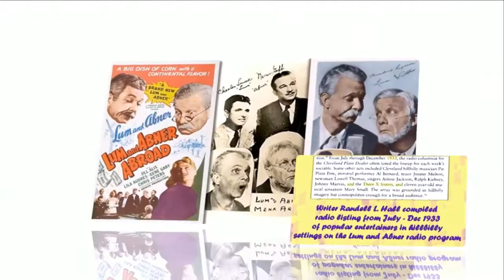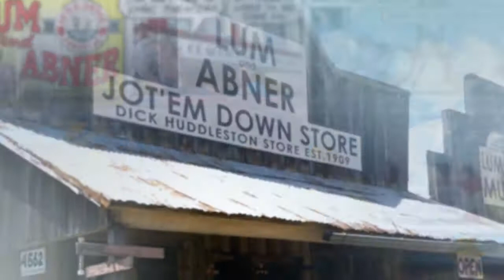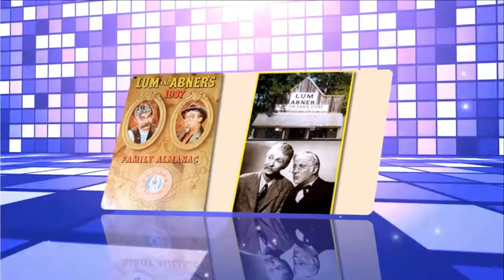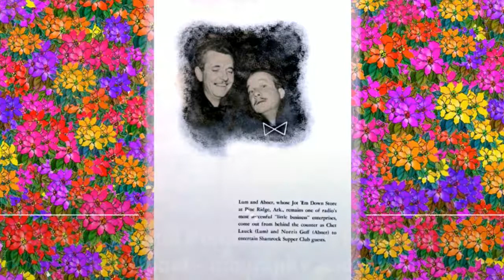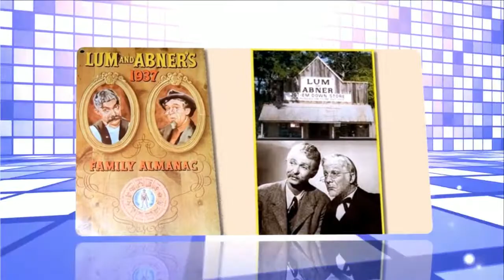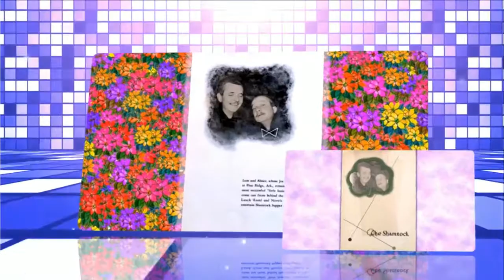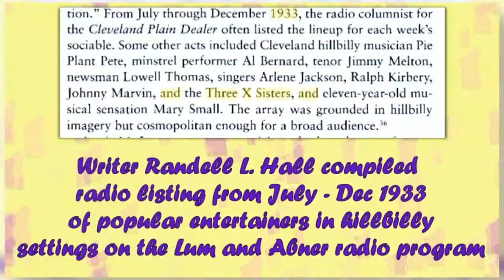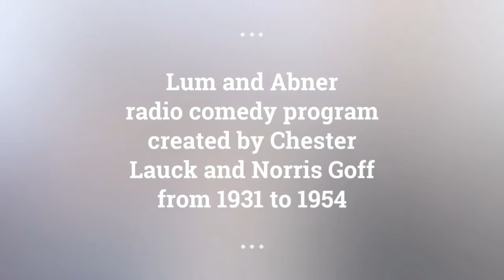Lum and Abner episodes 66 /180 . Re-Listen Lum and Abner online